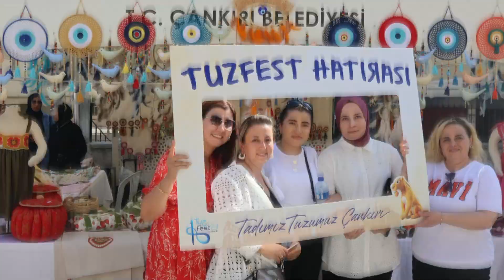TUZFEST'23 PANORAMASI - NELER NELER YAPTIK?